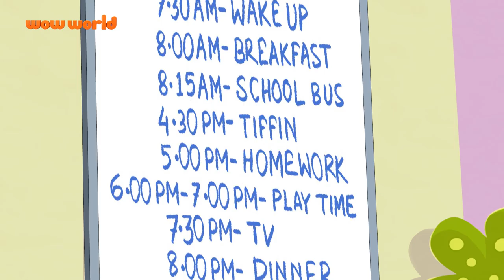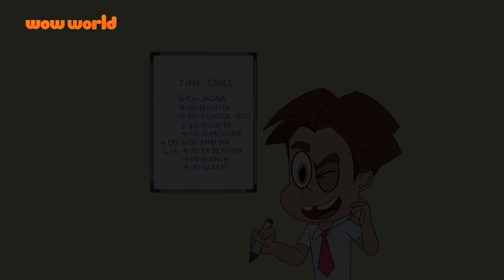Titoo | Time Table | 02 | Funny Animated Videos For Kids | Wow World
Now Watch Your Favourite
Follow Wowkidz: